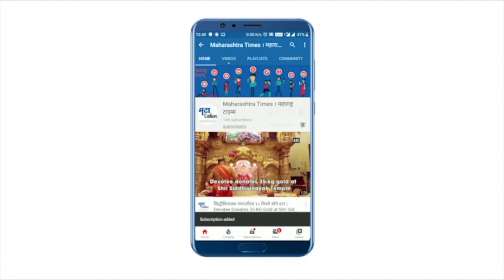Posre Landslide : पोसरे दरडीखालून १६ जणांचे मृतदेह हाती तर एकाचे शोधकार्य सुरू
कोकणात अतिवृष्टिमुळे हाहाकार माजवलाय याचा सर्वाधिक  फटका रत्नागिरी जिल्ह्यात चिपळूण व खेड तालुक्याला बसला आहे.
खेड तालुक्यात पोसरे बौद्धवाडीतील ७ कुटुंबातील १७ ग्रामस्थ आणि २४ जनावरे अडकली होती.
रविवारी सायंकाळी उशिरापर्यंत पोसरे येथे दरडीखाली अडकलेल्या १६ जणांचे मृतदेह बाहेर काढण्यात आले आहेत.
तर एक ९ वर्षीय  मुलगा अद्याप बेपत्ता असून त्याचा शोध सुरु आहे
दरम्यान खेड प्रशासन, एनडीआरएफ व मिल्ट्रीच्या बचाव पथकाने स्थानिकांच्या मदतीने हे  शोधकार्य  युद्धपातळीवर सुरु आहे
या सगळ्या शोधकार्यावर दापोली खेड मंडणगड विधानसभा मतदारसंघाचे आमदार योगश कदम लक्ष ठेवून आहेत.